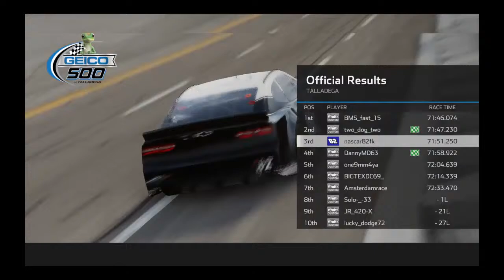Nh5 our racing league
ALL  STAR  RACE  @DAGA